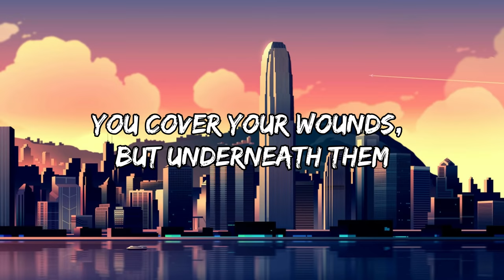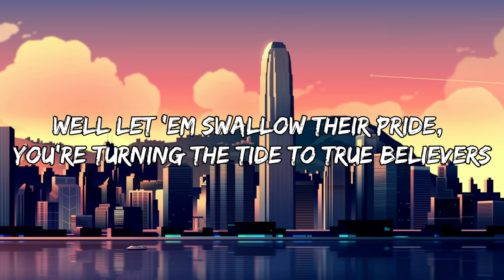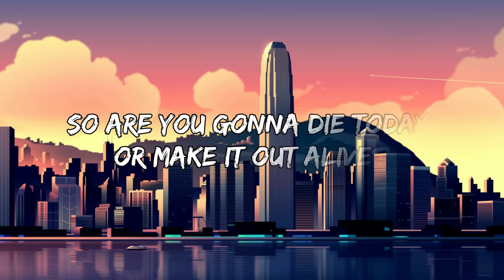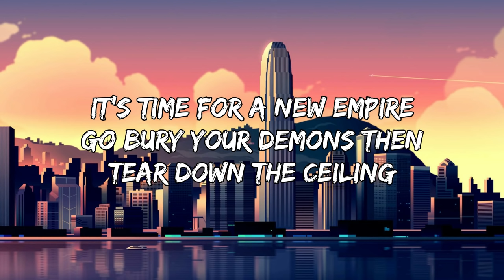League of Legends ‒ Phoenix (Lyrics) ft. Cailin Russo, Chrissy Costanza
Lyrics

[Verse 1: Cailin Russo]
What are you willing to lose?
You cover your wounds, but underneath them
A million voices in your head that whisper, "Stop, now"
Another twist of the knife, turn of the screws
It's all in your mind and it's fighting you
Arm yourself, a storm is coming
Well, kid, what you gonna do now?
It's your reflection looking back to pull you down

[Chorus: Cailin Russo & Chrissy Constanza]
So are you gonna die today or make it out alive?
You gotta conquer the monster in your head and then you'll fly
Fly, phoenix, fly
It's time for a new empire
Go bury your demons then tear down the ceiling
Phoenix, fly

[Verse 2: Chrissy Costanza]
And now you're playing with matches
Come out of the ashes underneath you
A million voices in the crowd they're screaming, "Stop, now"
We'll let 'em swallow their pride, you're turning the tide to true believers
Got them in the palm of your hand, you're playing God now

[Chorus]
Fly, phoenix, fly
Phoenix, fly

[Instrumental Bridge]

Neros Music